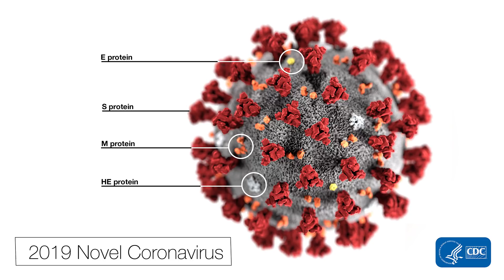Coronavirus update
News is spreading fast about the coronavirus. I thought I would update all of you on what is really going on and why everyone is so scared.  I do understand the fear but at times, at least in the US, it can be misguided.  Influenza infects and kills more people.  With that being said, the science of viruses and how they function is important and discussed here.  The current numbers are discussed here as well.  Understand the time of this recording is February 1, 2020.  I hope the audience gains an understanding of how viruses do their damage and why the coronavirus leads to pneumonia.